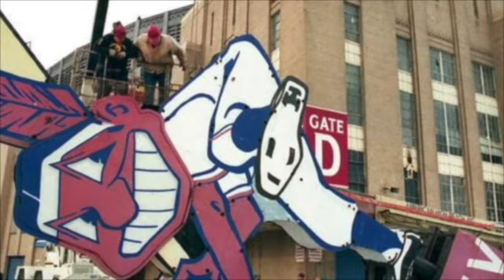Chainsaw Carving an Indian / CHIEF WAHOO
Chainsaw Carving tribute to the retirement of the Cleveland Indians name and mascot "Chief Wahoo".